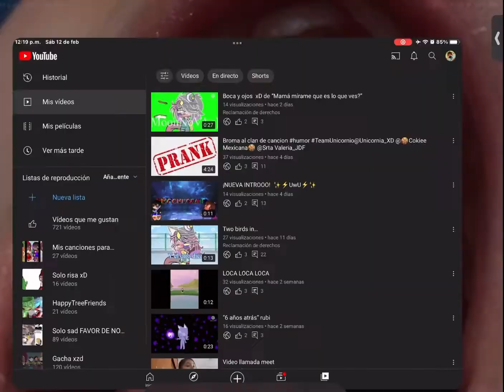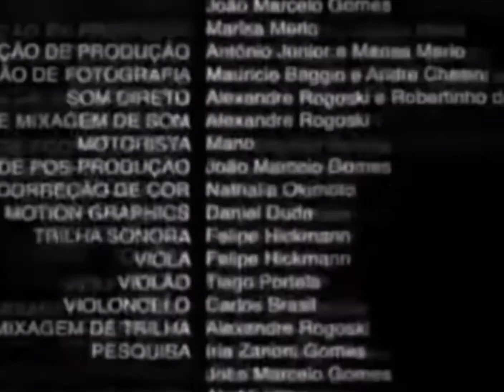YouTube…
✨UwU✨ únete al
✨⚡️SI TE DEJO LIKE EN TU COMENTARIO ES QUE ME LLAMASTE LA ATENCIÓN PAN⚡️✨
No tengas miedo de decir lo que sientes en este canal!
✨❤️UNA PARA TODAS Y TODAS PARA UNA❤️✨
✨⚡️espero ver un video tuyo en ElClanMagmaMagic !